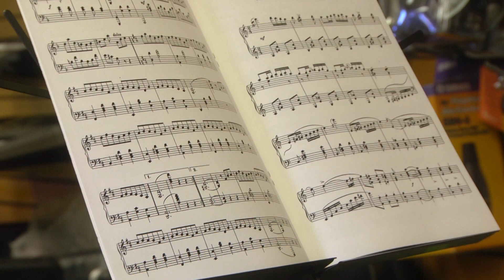ALLEGRO MUSIC CENTER MANUEL BERBERIAN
Reportaje sobre la mejor tienda de instrumentos de Miami,
Violines antiguos del siglo XVIII.
Realizado por Juan Manuel Cao